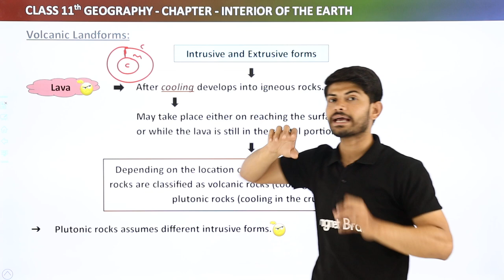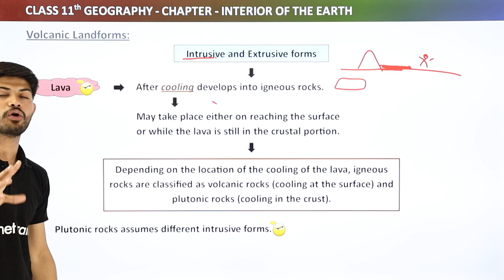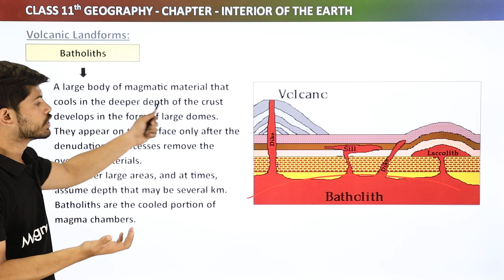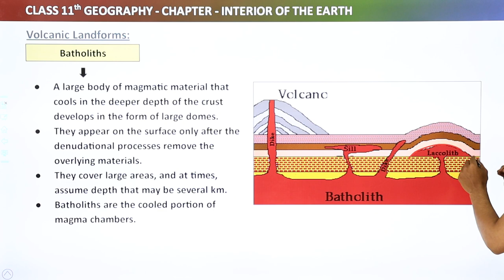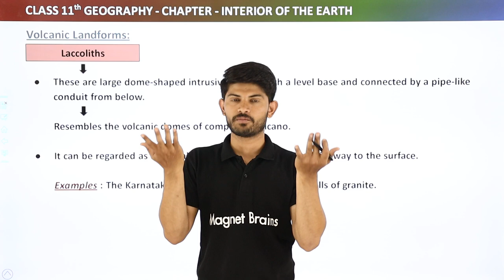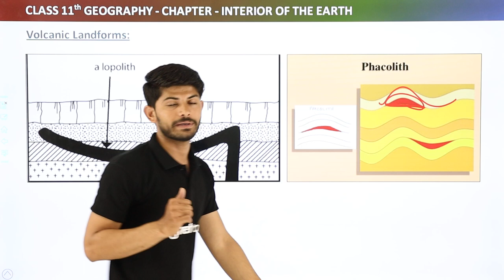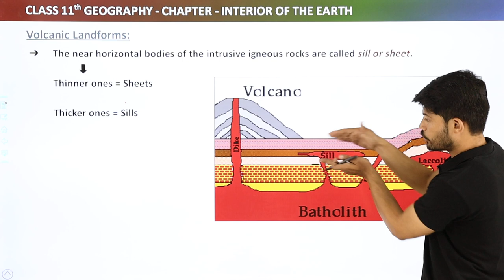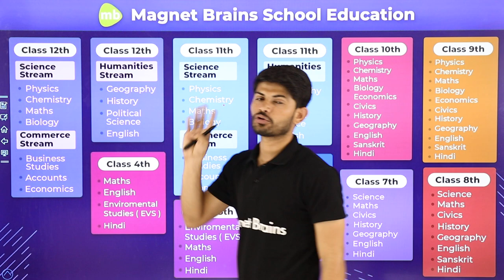Volcanic Landforms - Interior of the Earth | Class 11 Geography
Class: 11th
Subject: Geography
Chapter: Interior of the earth
Topic Name: Volcanic Landforms (3.13)